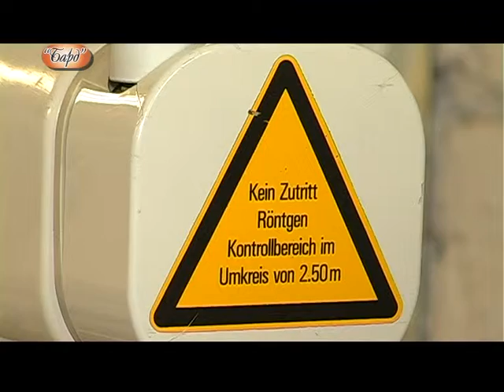НОВЕ МЕДИЧНЕ ОБЛАДНАННЯ З НІМЕЧЧИНИ